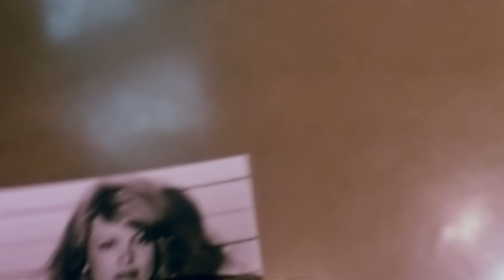A Woman Were Sent On A Desert Island To 40 Life Sentenced Prisoners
Carmen Simms, sentenced to life imprisonment, is sent to an island prison where about forty criminals are already being held. The criminals live in a camp run by the dictator Bobby, who forces all the women to work on an equal footing with the men and, in addition to that, to serve all their needs. Unwilling to tolerate this state of affairs, Carmen decides to organize a coup and overthrow the evil Bobby and his cruel regime.

Movie Title: Terminal Island (1973)